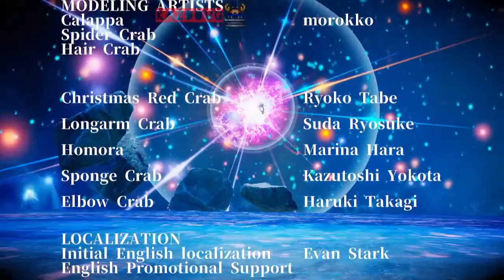Fight Crab PC - All Bosses + EXTRA Levels Difficulty Crabby 3 but I altered the music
0:00 Arena Intro
0:42 Carrier Crab
2:33 Mud Crab
5:35 King Crab
7:05 EXTRA 1 - Mantis Shrimps (Small and Large)
10:36 Spider Crab
12:49 EXTRA 2 - Fiddler Crab (Small), Coconut Crab, and Fiddler Crab (Large)
18:01 Metal Crab
20:59 EXTRA 3 - Scooter Duo Calappa & Hanasaki Crab (Small), Hanasaki Crab (Large)
25:08 Tasmanian Giant (Final Boss)
27:53 Ending
28:40 Outro

Kirby and the Forgotten Land - VS. Psychic Power Given Form
Kirby Star Allies - Soul Melting Anticipation
Kirby and the Forgotten Land - Eternal Echo of the Thrilling Tour-our-our
Super Smash Bros. Brawl - Final Destination
Sonic Forces - Battle with Mega Death Egg Robot

This is a remake of a previous video that was on mobile and I decided to make myself fight through all the bosses on the hardest difficulty in Fight Crab again but this time on the PC which is Steam. Unlike last video, I challenge myself to fight all the bosses on Crabby Rank 3 instead of 1 and 2, boy was it hard especially when fighting against Spider Crab and the Tasmanian Giant. I still decided to alter the music after gameplay to add in my own taste in music which has Persona 5, Kirby, Super Smash Bros. Brawl, and Sonic music in them.